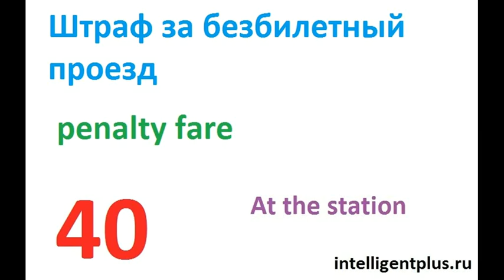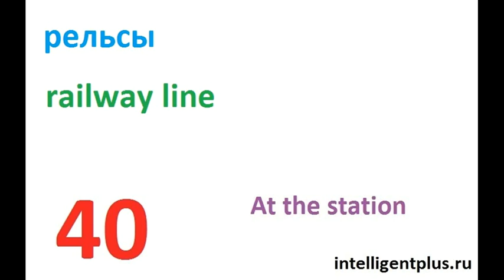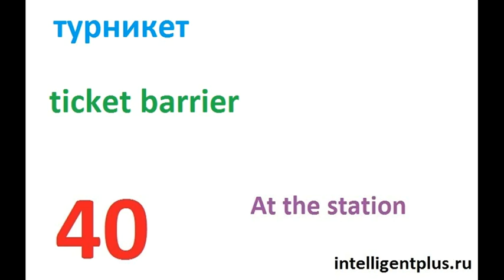Russian Phrases and words / At the station (40) / Russian language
Russian Phrases and words / At the station
seat
penalty fare
carriage
railway line
railway station
express train
ticket barrier